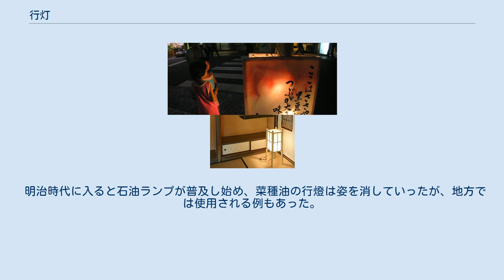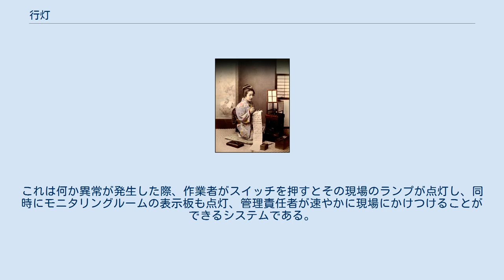行灯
和紙を使った行燈 行灯、行燈（あんどん、英: Oriental lamp）は照明器具の一つ。
ろうそくや油脂を燃料とした炎を光源とする。
持ち運ぶもの、室内に置くもの、壁に掛けるものなど様々な種類がある。
もともとは持ち運ぶものだったため「行灯」の字が当てられ、これを唐音読みして「あんどん」となった。
携行用は後に提灯に取って代わられた為、据付型が主流となった。
 行灯を開き、火皿が見える状態(写真右) 行灯が普及したのは江戸時代である。
それ以前は、台の上に火皿を乗せただけで、風覆いのない灯明皿が用いられていた。
 行灯は風よけの覆いで、火皿を覆った構造である。
 竹、木、金属などで作られた枠に和紙を張った風よけの覆いで四方を囲った空間に油脂を注いだ火皿を置き、木綿やイグサなどの灯心に点火して使用する。
 燃料として蝋燭を使用するものもあったが、当時の蝋燭(和ろうそく)は極めて高価であり、それよりも安価な菜種油など植物油が使用されるのが一般的だった。
だが、長屋住まいの庶民には植物油は高価な品であり、イワシ油など魚油を燃料として用いた。
魚油は安価だが、燃やせば煙や悪臭が発生する欠点がある。
（化け猫が行灯の油をなめるという伝説は、行灯の燃料に魚油が使われていた事実に由来すると考えられている）。
さらに下層階級では魚油すら購入できず、光熱費を惜しんで「暗くなったら寝る」という有様だった。
 照明器具とはいっても現在の電灯とは比較にならないほど暗いもので、60ワット電球の50分の1、10ワット電球の7分の1程度といわれている。
 明治時代に入ると石油ランプが普及し始め、菜種油の行燈は姿を消していったが、地方では使用される例もあった。
富山県の農村部では明治20年代から30年代まで利用されていたとされる。
また、新美南吉の童話「おじいさんのランプ」では、日露戦争の頃（1904年）の愛知県半田市付近の農村の生活を「夜は明かりなしの家が多かった。少しぜいたくな家では、お嫁さんが嫁入り道具に持ってきた行灯を灯した」と描写している。
 21世紀以降の現在でも和風旅館などでインテリアとして見かけるが、防災上、および実用上の観点から光源はほぼ電球が使用される。
 電球を使用した置行灯 工場や生産現場において各所に表示ランプが付いていることがあり、これもアンドンと呼ぶ。
これは何か異常が発生した際、作業者がスイッチを押すとその現場のランプが点灯し、同時にモニタリングルームの表示板も点灯、管理責任者が速やかに現場にかけつけることができるシステムである。
 様々なタイプがあるが、一例としては上から順に緑、黄、赤のランプが縦に積み重なったものがあり、、緑は異常なし、黄は責任者を呼ぶ事態発生、赤は責任者要請に加えてラインストップ、を意味する。
 夜高行燈と呼ばれる巨大な行燈。
写真は砺波夜高祭り